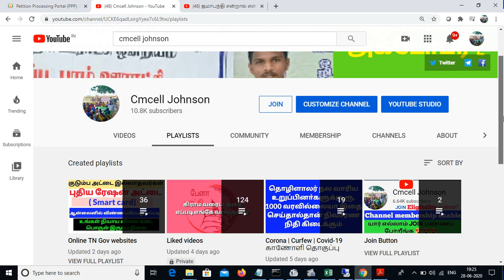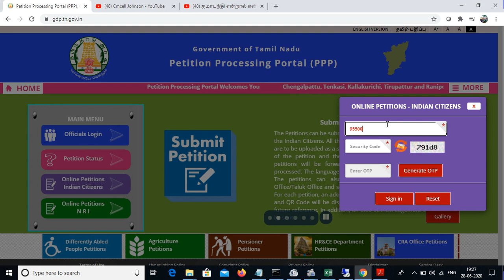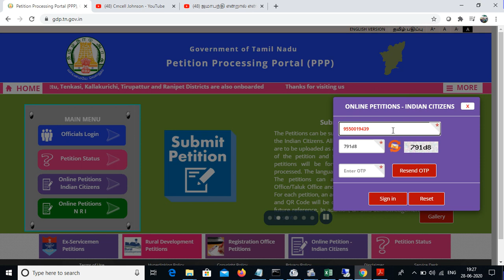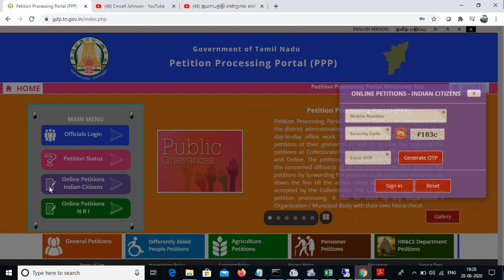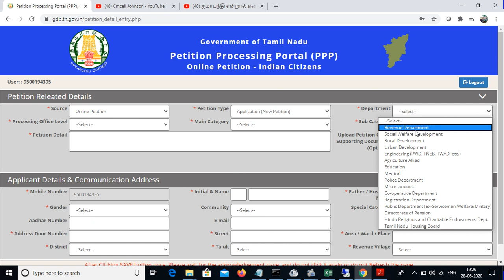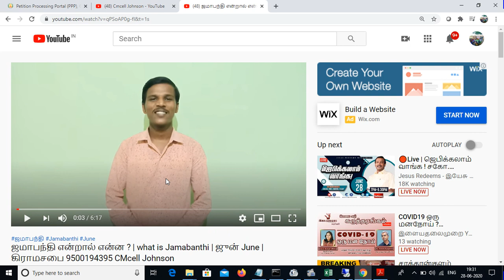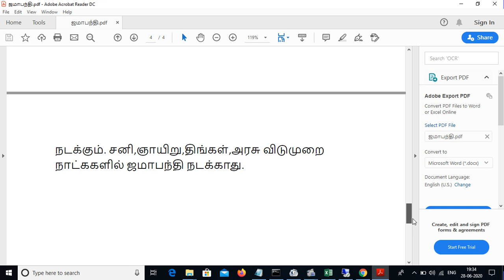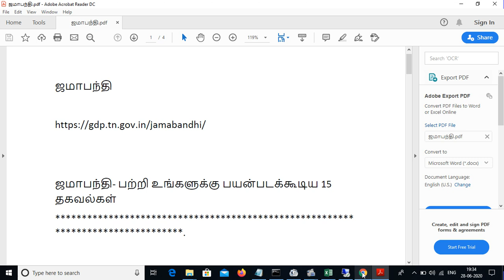How to Apply Jamabandhi Petetions in Online Tamil Nadu | ஜமாபந்தி என்றால் என்ன? | what is Jamabanthi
ஜமாபந்தி மனுக்கள் ஆன்லைனில் பதிவு செய்வது எப்படி ? ஜமாபந்தி என்றால் என்ன ? | what is Jamabanthi | How to Apply Jamabandhi Petetions in Online Tamil Nadu ஜுன் June | கிராமசபை  CMcell Johnson

This video about how to apply jamabandhi petitions in the online portal in Tamil Nadu. Govt of Tamil Nadu launched a new online facility for the public to upload petitions online through eSeva Centers

*ஜமாபந்தி பற்றி உங்களுக்கு பயனான 15 தகவல்கள்*……… தெரிந்து கொள்ள கீழே உள்ள லிங்க் கிளிக் செய்யவும்

தற்பொழுது தமிழக தாலுக்கா களில் *இந்த ஆண்டுக்கு தொடங்கி நடைப்பெற்று வரும் ஜமாபந்தி பற்றி சில பயனுள்ள தகவல்கள்* பின்வருமாறு …

இந்த ஆண்டு *ஜமாபந்தியை பயன்படுத்தி கொள்ளுமாறு* இதனை படிப்பவர்களை கேட்டு கொள்கிறேன். *உங்களுக்கு பயன்பட வில்லை என்றாலும் கட்டாயம் ஷேர் செய்யுங்கள்* உங்கள் நண்பர்களுக்கு
பயன்படும்.

*ஜமாபந்தி-உங்களுக்கு பயனான 15 தகவல்கள்*

1.ஜமாபந்தி, ஆண்டு தோறும் மே, சூன் மாதத்தில் *வருவாய்த் துறையினரால்* கிராமந்தோறும் நடத்தப்படும் கிராம கணக்குகள் குறித்த தணிக்கை(AUDIT) முறையாகும்.

2.இம்முறை *ஜமாபந்தி என்ற பெயரால் இந்தியாவை ஆண்ட பிரித்தானியர்களால்* நடைமுறைப்படுத்தப்பட்டது.

3.இந்த வருவாய் தீர்வாயத்தில் சம்பந்தப்பட்ட *வட்டாட்சியர், வருவாய் ஆய்வாளர்மற்றும் கிராம நிருவாக அலுவலர்* ஆகியோர் கலந்து கொள்வார்கள்.

குறிப்பு *நீங்கள் கொடுக்கக்கூடிய மனுக்கள் அரசு இ சேவை மையத்தில் ஆன்லைன் மூலமாக பதிவு செய்யக்கூடியதாக இருப்பின் கட்டாயம் பதிந்த பின் ஜமாபந்தியில் கொடுங்கள்*

கிராம மக்கள் தாங்களுக்கு சொந்தமான வேளாண் நிலத்தின் உடமைப் பட்டா, சிட்டா, அடங்கல் தங்கள் பெயருக்கு மாற்ற ஆன்லைனில் பதிந்து கொடுங்கள்

4.மேலும் தங்கள் கிராமத்தில் உள்ள குறைகளை நீக்க முறையிடலாம்.

கல்வி,குடிநீர்,நீர் பாசன வாய்க்கால், மயான வசதி, கழிவு நீர் சாக்கடை வசதி முதலிய தேவைகள் குறித்தும் வருவாய்த்துறை அலுவலர்களிடம் முறையிடலாம்.

சொந்த வீட்டு மனை இல்லாதவர்கள் இலவச மனை பட்டா வேண்டி விண்ணப்பிக்கலாம்.

வீட்டு மனை மட்டும் உடையவர்கள் வீடு கட்ட அரசு கடன் மற்றும் மானியம் கோரி விண்ணப்பிக்கலாம்.

5.கிராம மக்கள் குடும்ப அட்டை மற்றும் ஆதரவற்ற விதவைகள் மற்றும் முதியோர் ஒய்வூதியம், இலவச அரசு காப்புறுதி அட்டை, வறட்சி நிவாரண நிதி கோருதல், தொடர்பாக *ஆன்லைனில் மனுக்களை பதிந்து கொடுங்கள் உடனடி பலனை பெறுங்கள்*

6.இதில் விவசாய நில பட்டா மாறுதல் கோரி, நத்தம் பட்டா மாறுதல் கோரி, வீட்டு மனை பட்டா மாறுதல் கோரி, *நில அளவை செய்யக்கோரி, நிலஉட்பிரிவு கோரி மனு செய்யலாம்*

7.பட்டா மாறுதல் தொடர்பான விண்ணப்பத்துடன் கிரயப்பத்திரம், மூலப்பத்திரம், வில்லங்க சான்றிதழ் இணைத்து வழங்கினால் அனைத்து ஆவணங்களும் கிராம கணக்கும் சரியாக இருக்கும் பட்சத்தில் உடனடியாக பட்டா மாறுதல் செய்யப்படுகிறது.

8.வீட்டுமனை இல்லாதவர்கள் இலவச வீட்டுமனை கேட்டும் விவசாய நிலம் இல்லாத ஏழைகள் ஒடுக்கப்பட்டவர்கள் இலவச நிலம் கேட்டு விண்ணப்பிக்கலாம்

9.ஜமாபந்தியில் எல்லா அதிகாரிகளையும் ஒரே நாட்களில் சந்திக்கலாம்.சாதாரண அலுவல் நாட்களில் இவை இயலாத விடயம்

10.ஜமாபந்தியில் நம்முடைய மனுக்கள் கையெழுத்தாக வேண்டிய ஒவ்வொரு டேபிளுக்கும் உடனுக்கு உடனே நகர்ந்து விடும். *மற்ற அலுவல் நாட்களில் சீக்கிரம் டேபிள் டூ டேபிள் நகராது*.

11. *ஜமாபந்தியில் பொதுமக்கள் பணிகள் மட்டுமே முதன்மை பணி* ..பிற அலுவல் நாட்களில் வேறு வேறு பணி சுமைகளில் மூழ்கி இருப்பர்.

12.ஜமாபந்தியில் வரும் மனுக்களுக்கு *கையூட்டு தொல்லைகள்* இருக்காது.

13.ஏழை விவசாயிகளுக்கு போக்குவரத்து ,அலைச்சல், அதிகாரிகள் நேரடி ஆய்வு போன்ற நேர, பண விரயங்கள் குறையும்.

14. Proactive (Asset Builders) சொத்து சேர்ப்பவர்கள் ஆண்டுதோறும் வரும் ஜமாபந்தியை உங்கள் சொத்து பராமரிப்பதற்கான வாரமாக ஒதுக்கி கொள்வது நல்லது

15.தமிழத்தின் *அனைத்து தாலுகாக்களிலும் மே &ஜுன் மாதங்களில் ஏதாவது 10 நாட்கள் ஜமாபந்தி நடக்கும்*. சனி,ஞாயிறு,திங்கள்,அரசு விடுமுறை நாட்ககளில் ஜமாபந்தி நடக்காது.

ஜமாபந்தி என்றால் என்ன ? what is Jamabanthi  ஜுன் June கிராமசபை  CMcell Johnson how to apply jamabanthi petition in online